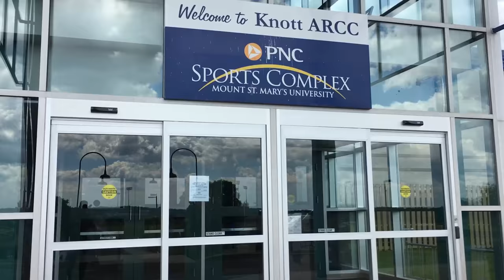How to BURN MORE FAT After Your Workout | Chest Day (Vlog #2)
This week I show you a variation of my normal Chest workout and upper body routine. I also briefly discuss a tip that will help you burn more fat instead of doing excessive cardio that diminishes muscle hypertrophy.